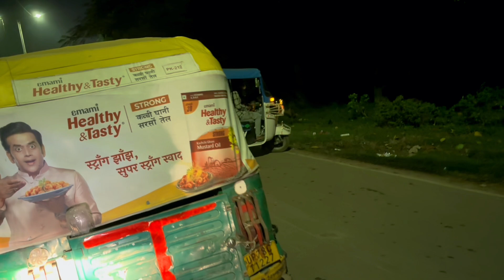Kanpur First Time Mela देखने गये। || Kanpur Armapur mela Vlogs || Arjun 101 & Tiger Production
Went to see Kanpur Fist Time Fair.
Kanpur Armapur mela Vlogs
Arjun 101 & Tiger Production